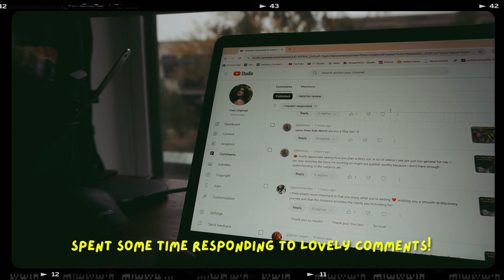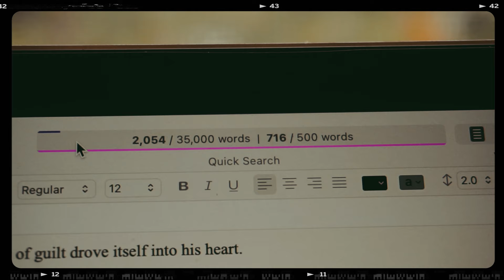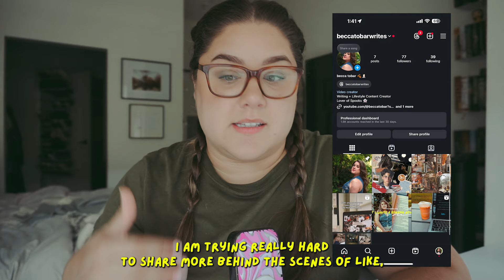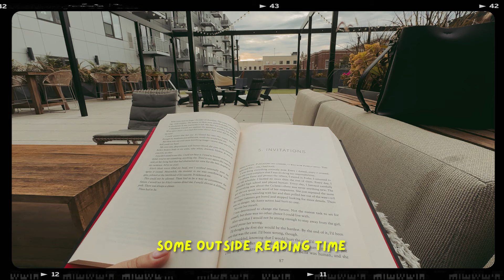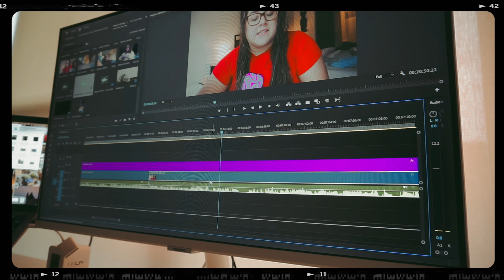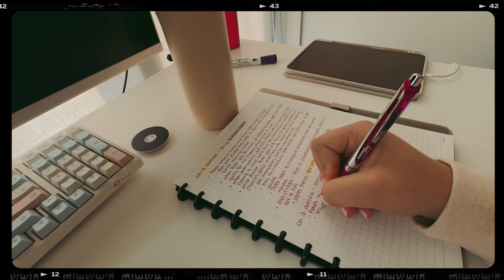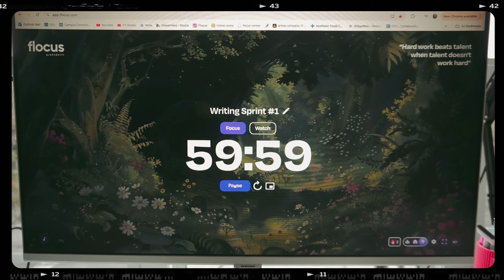🍁 a very cutesy, very productive writing vlog + free notion template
🍁 a very cutesy, very demure writing vlog

hi friends~ welcome to this week's video. as i said multiple times throughout this video, i'm having so much fun working on project eden 🥹 i forgot to mention it in the outro, but if you made it to the end of the video, leave a 🕯️emoji

🌟creators mentioned:
mik's channel: @mikwrites
cody's channel: @CodyTheWriter
alyssa's channel: @alyssa.and.the.books.

⏱️timestamps:
00:00 intro
00:30 sunday writing session
01:19 monday check in
04:15 writing session w/ cody
04:59 tuesday check in
07:52 thrifting & writing session
08:43 how i'm feeling writing this book
11:16 editing the vlog & writing session
12:10 pre-stream check in
13:20 post-stream check in
15:14 a lil going to work montage lol
15:52 work recap & writing game plan
18:40 final writing sessions
19:53 final check in

sony a5100
adobe premiere

becca